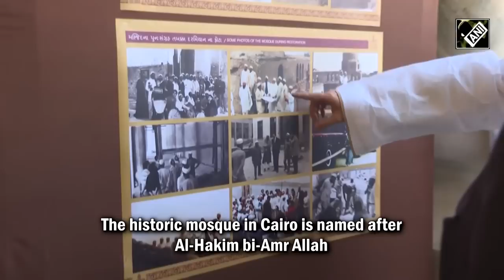Prime Minister Narendra Modi visits historic 11th century Al-Hakim Mosque in Cairo, Egypt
PM Modi visited the 11th century Al-Hakim Mosque on June 25 during his maiden visit to Egypt. The historic mosque in Cairo is named after Al-Hakim bi-Amr Allah. The mosque is an important cultural site for the Dawoodi Bohra community. He will also visit Heliopolis War Grave cemetery to pay tribute to Indian soldiers who lost their lives during World War I. Later in the day, PM Modi is scheduled to meet Egyptian President Abdel Fattah El-Sisi. Upon his arrival, PM Modi was received by his Egyptian counterpart PM Mostafa Madbouly and also inspected a guard of honour. Notably, PM Modi is on a two-day state visit to Egypt starting from June 24.